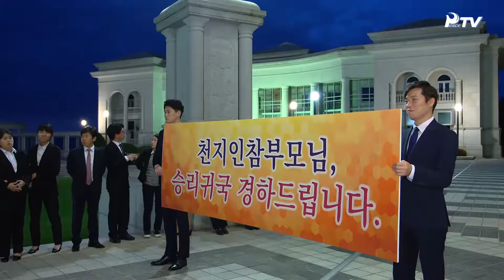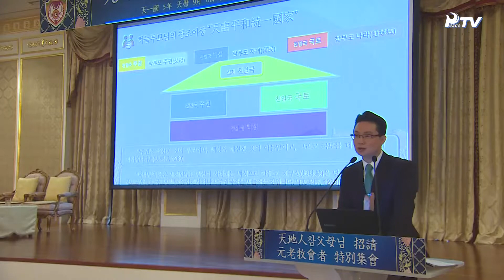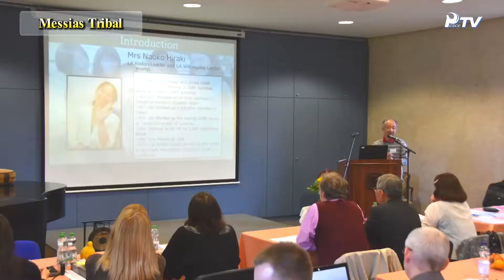Informativo Semanal 28-10-17 Português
Informativo semanal (28 de outubro de 2017)

 1. Especial
- Encontro para comemorar o retorno vitorioso dos  Verdadeiros Pais
- Encontro especial dos irmãos mais velhos

 2. Notícias do mundo
- Família Verdadeira (Brasil: 10º Festa das Nações da AMPM / República Dominicana: 6ª Assembléia da Rede Global de Paz das Mulheres)
– Messias Tribal (Taiwan: Bênção dos Messias Tribais / RD Congo: Bênção para Ministros Cristãos / Alemanha: Workshop de Extensão)
- Projetos de Paz (Peru: Inauguração do AIPP / Coreia: Conferência do Instituto para a Pesquisa de Políticas para os Jovens)
- Projetos juvenis (Japão: início de 40 dias testemunhando Japão Top Gun Challenge / Finlândia: HARP Purity Workshop)
- Grandes Eventos (Japão: Kick-off para 120 dias condição especial / Hyo Jeong Cheongpyeong Grandes Obras Africa Tour / Coreia: 90th aniversário do presidente Kim Young-hwi / Coreia: AFUPM

Coreia do sul mostrou Determinação para o Rally Global de 2017 para o Reunificação pacífica da península coreana)
- Sunhak UP Graduate University, recrutando a 6ª turma